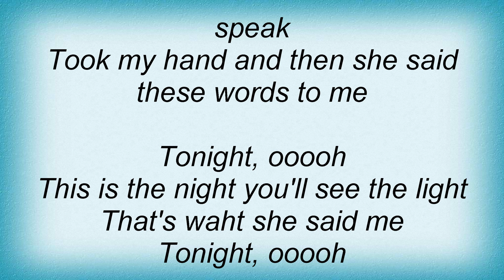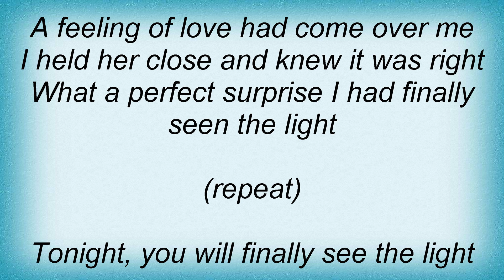Klee - Tonight Lyrics